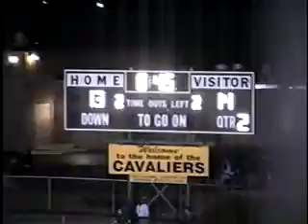v2003 mi alma 27 corunna 20 1999 fb 01